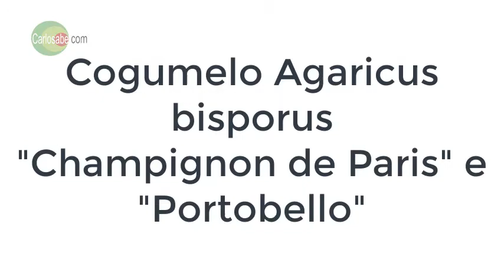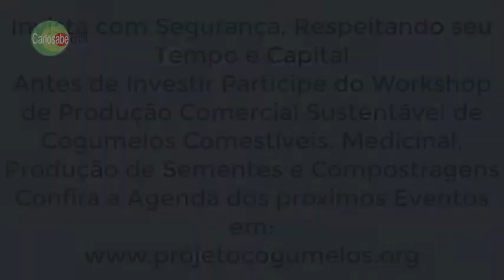MOMENTOS - Workshop sobre Cultivo Comercial Sustentável de Cogumelos - 05 e 06/12/2020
Workshop sobre Cultivo Comercial Sustentável de Cogumelos Comestíveis, Medicinal, Produção de Sementes e Compostagem, realizado nos dias 05 e 06/12/2020 pelo Zootecnista Carlos Abe, especialista no desenvolvimento da propriedade rural com cogumelos.

Assunto: Cultivo de Cogumelo Champignon de Paris, Cogumelo Portobello, Cogumelo Medicinal Agaricus blazei, Cultivo do Cogumelo Shimeji Branco, Shimeji Cinza, Hiratake Salmão e do Cultivo do Cogumelo Shiitake em Toras e Shiitake em Blocos Axênicos.

Para consultar a agenda dos próximos eventos e para mais informações acesse o